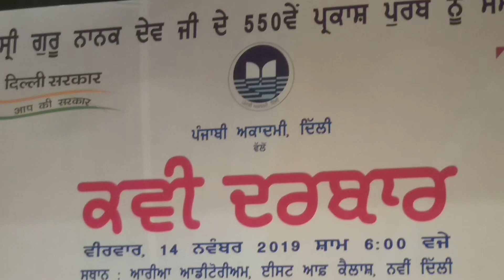Upkar Satgur Nanak De Kavittri Jatinder Kaur Anandpuri Kavi Darbar Punjabi Academy Dehli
Kavi Darbar 550 Sala Parksh Purb Punjabi Academy Arya Auditorium Dehli
Singer - Jatinder Kaur Anandpuri
Composer - Sukhwinder Singh Sagar
Producer : Sukhwinder Singh Sagar
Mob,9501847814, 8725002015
facebook: .Sangeet Virasat , Bibi jatinder Kaur Anandpuri,  Sukhwinder Singh Sagar